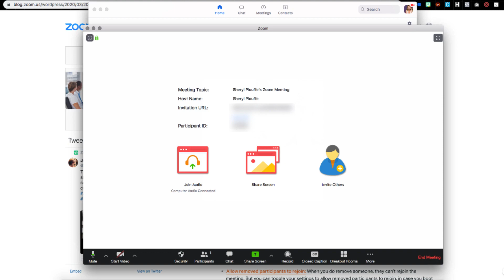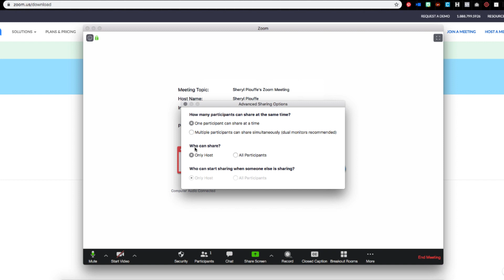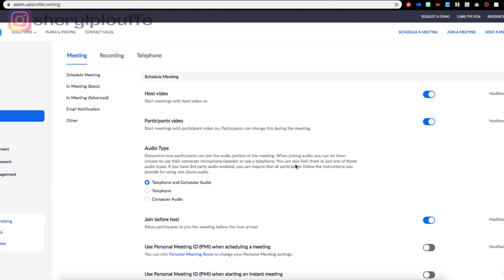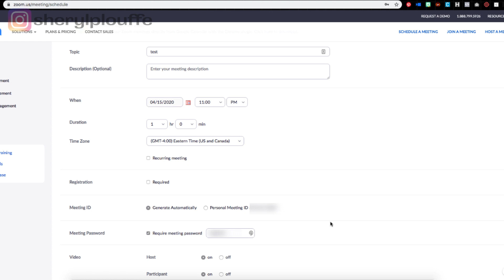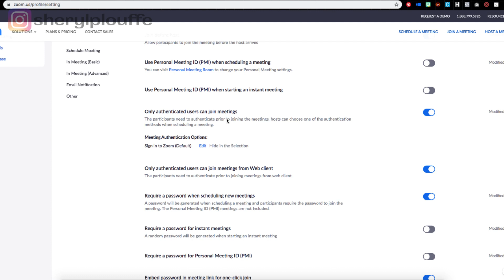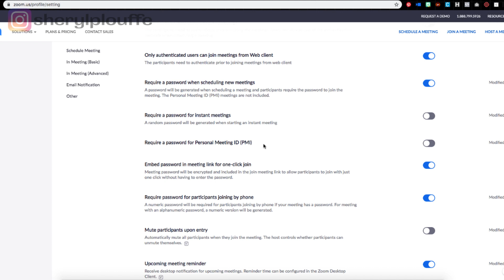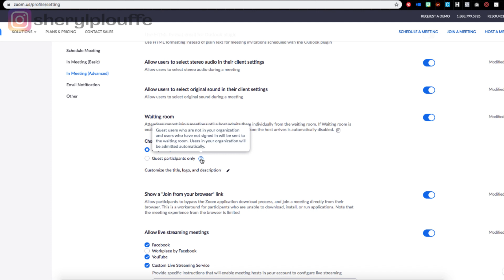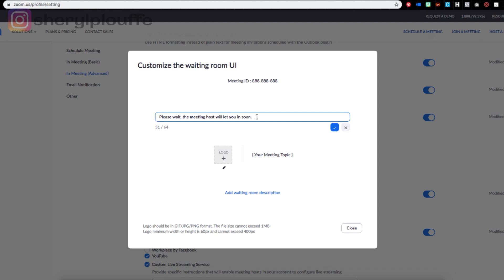ZOOM Security Keep Your Meeting Safe From Zoom Bombing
ZOOM Security Keep Your Meeting Safe From Zoom Bombing / I've been on two Zoom meetings in as many days that were zoom bombed. Unfortunately some people see fit to join Zoom meetings uninvited to share inappropriate photos and disturbing language. In this video I'll show you how I have my security settings set up in my own Zoom account plus some best practices and other resources available to help you keep your meetings safe, secure and free from Zoom bombers.